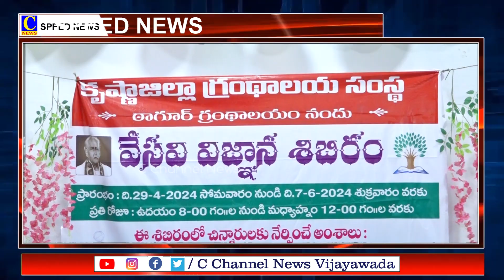07-06-2024 SPEED NEWS